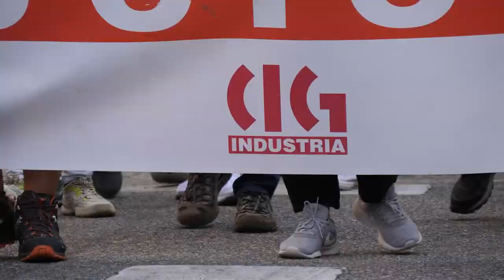5ª xornada de folga do metal de Pontevedra (6/7/23)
5ª xornada de folga do metal de Pontevedra (6/7/23)